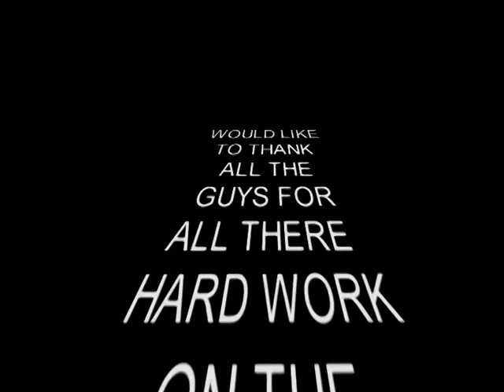ROLEX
ME AND MY HOME BOYS PUT THIS BAD BOY VIDEO TOGETHER SEE WHAT YOU THINK AND COMMENT PLEASE PEACE RESPECT OUT OF HERE